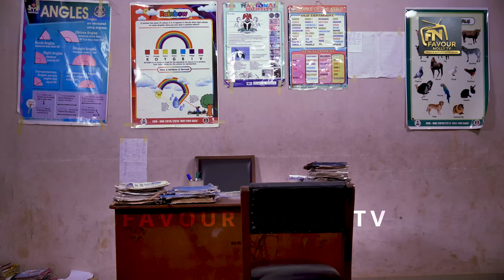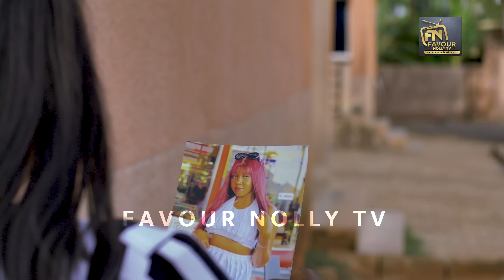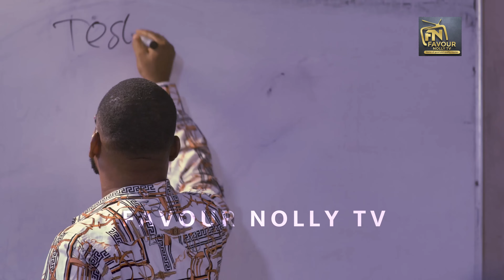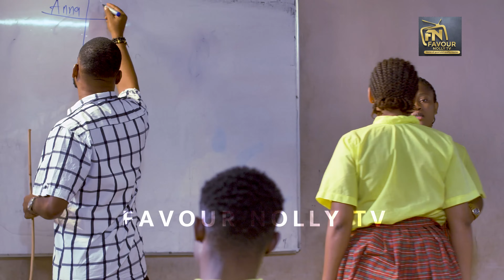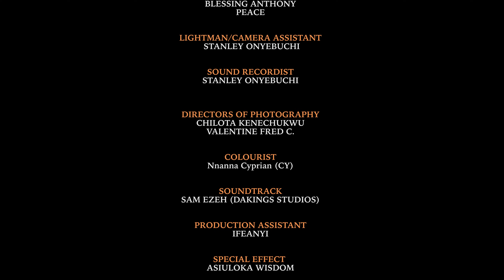HIGH FIVE FULL FILM (NEW FILM) DARLINGTON OZORO, PRUDENT OBIKE, SOROCHI ONYEKWERE